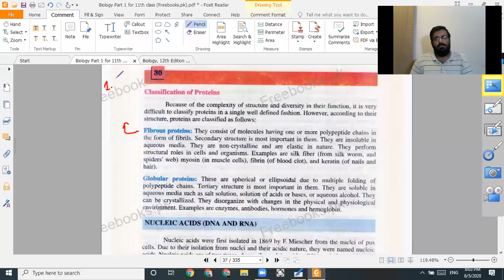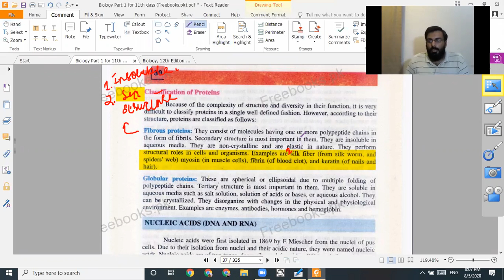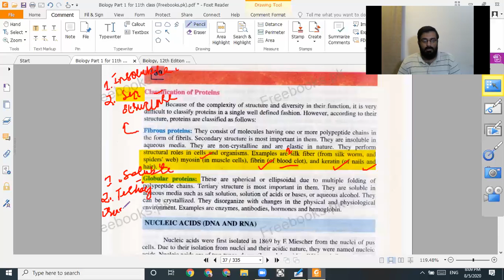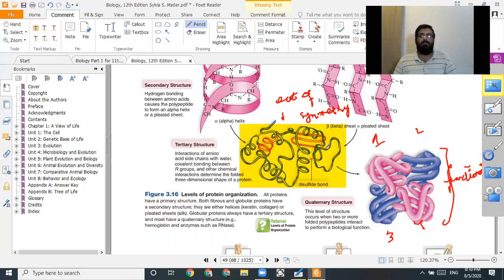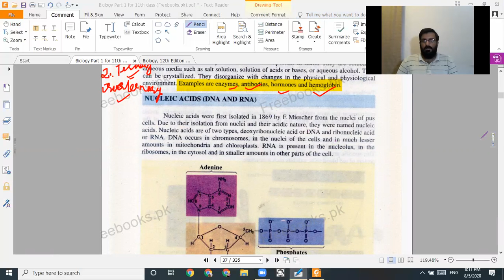Lec# 23 Ch# 02 1st year Biology: Fibrous, Globular Proteins & Structure of nucleotide.